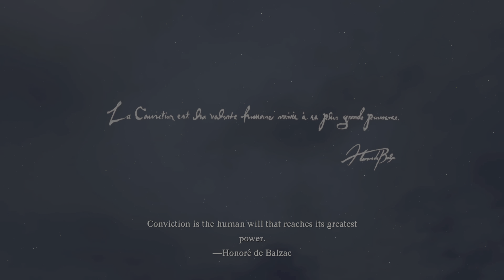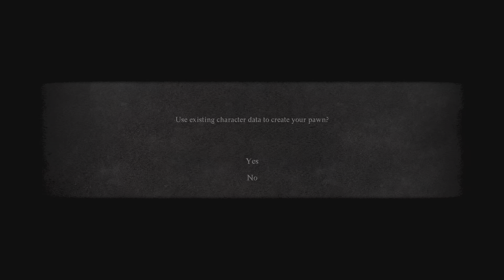Finally here!!! Dragon's Dogma 2